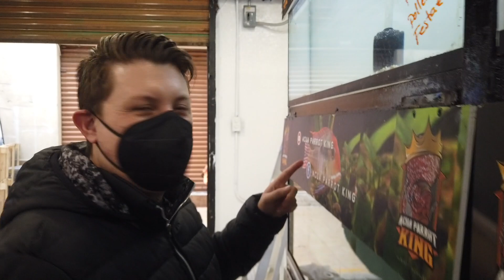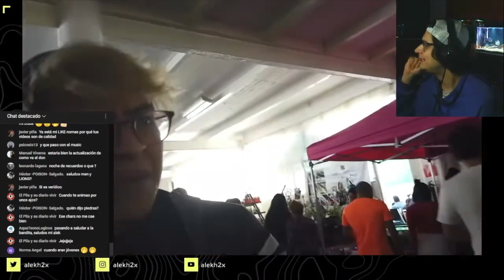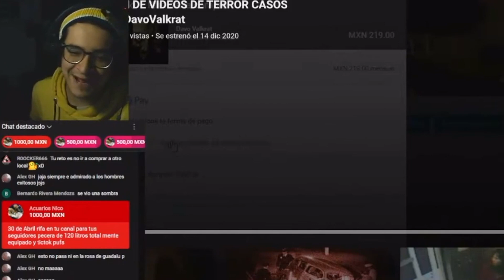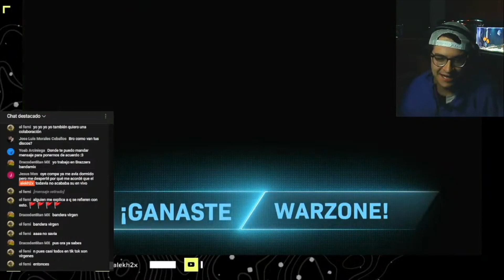Retos Acuarofilicos con el Aquateam! - alekh2x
Amigos! Gracias por su apoyo! Chequen algo del cotorreo que se armo con el Aquateam!! Les dejo el canal de Evan y de Mario aqui abajo!